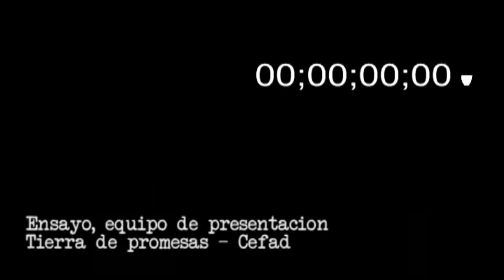Ensayo Tierra de Promesas - Como Orar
Ensayando uno de los muchos dramas en Tierra de Promesas, Iglesia Cefad